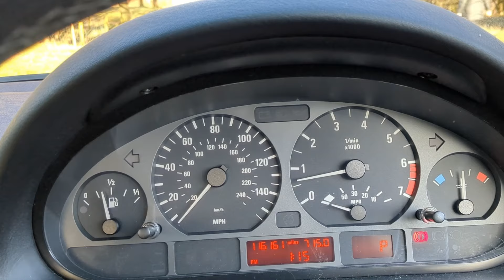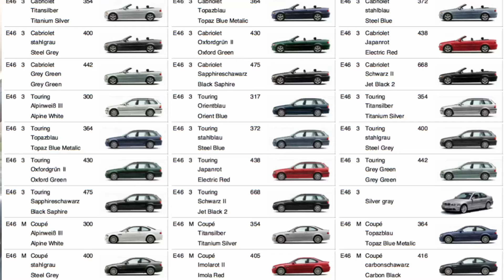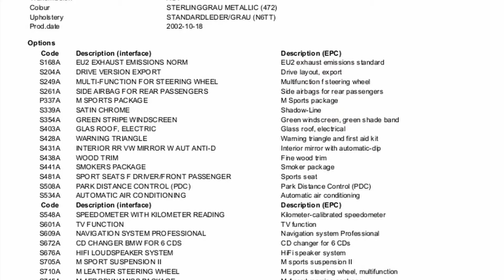The E46 BMW 3 Series is already a modern classic (full review)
The 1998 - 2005 BMW 3 Series, known as the E46 has come to define BMW for me. But how does it hold up today?

Car on test 2002 BMW 325i

Link to sale ad soon...